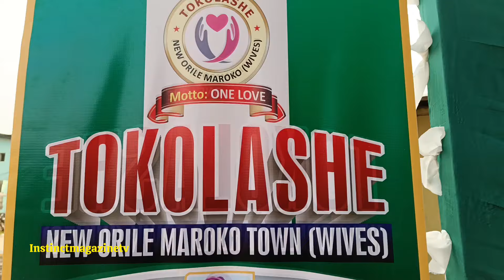WIVES OF NEW ORILE MAROKO TOWN CALLED TOKOLASHE CELEBRATE YEALY ANNIVERSARY.